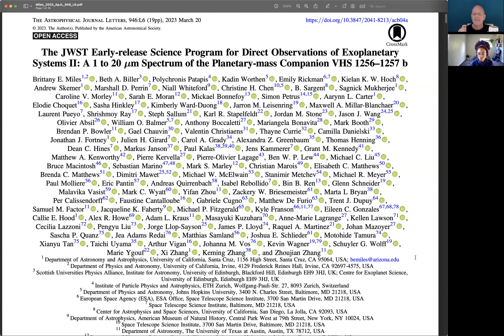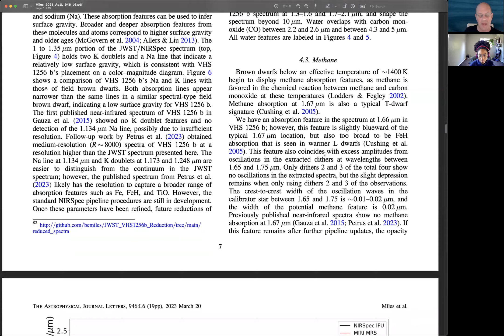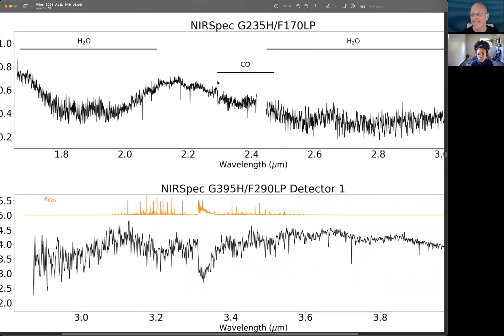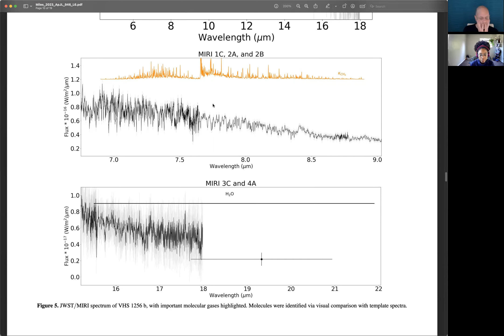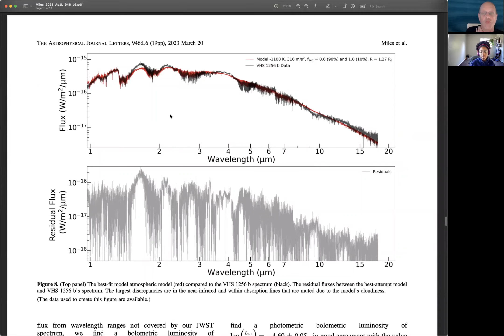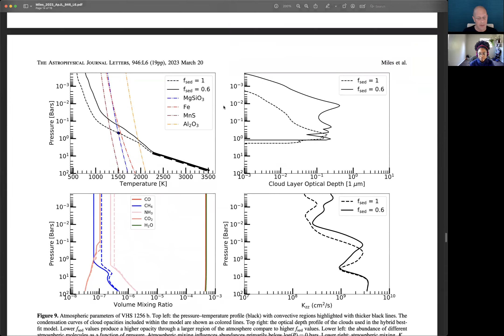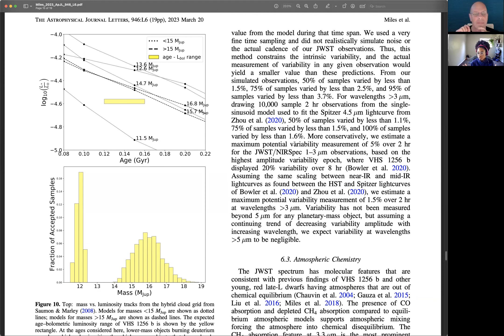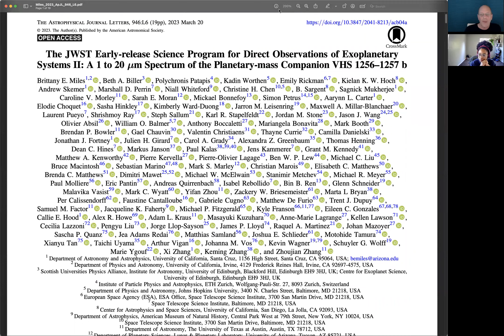AAS Journal Author Series: Brittany Miles on 2023ApJ...946L...6M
Brittany Miles (University of California Santa Cruz, University of Arizona) chats about her AAS Journal article on an exoplanet and where we can go from here given the published article.

Article: "The JWST Early-release Science Program for Direct Observations of Exoplanetary Systems II: A 1 to 20 μm Spectrum of the Planetary-mass Companion VHS 1256–1257 b"